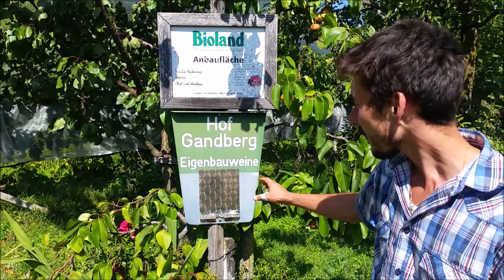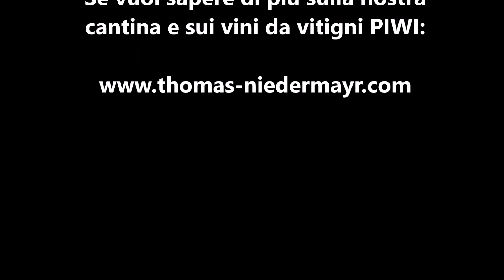Thomas Niedermayr e i vitigni Piwi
Thomas Niedermayr presenta la sua azienda agricola ad Appiano sulla Strada del vino (BZ) e i vitigni Piwi.